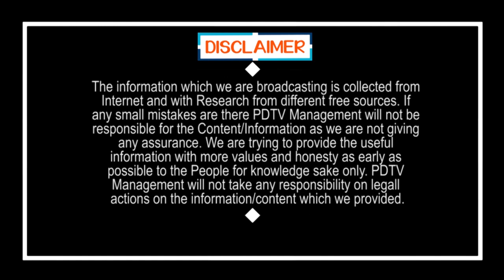Public Talk On CM Jagan Ruling | Govt Schools Openings | Local Elections | పబ్లిక్ టాక్ | PDTV News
పబ్లిక్ టాక్ | Public Talk On CM Jagan Ruling | Govt Schools Openings | Local Elections | PDTV News